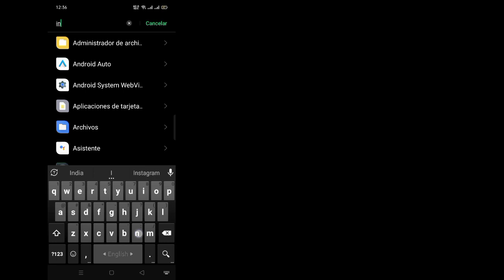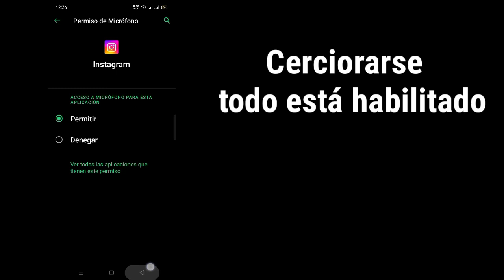Código de seguridad de Instagram no recibido | Cómo arreglar Instagram que no envía el código de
Código de seguridad de Instagram no recibido |  Cómo arreglar Instagram que no envía el código de seguridad

 Bienvenido mi canal Universal Tech

 Aquí, en este tutorial, le mostraré el código de seguridad de Instagram no recibido |  Cómo arreglar Instagram que no envía el código de seguridad. Es un método muy simple y fácil. Mire este video y aprenda el código de seguridad de Instagram no recibido |  Cómo arreglar Instagram que no envía el código de seguridad. Siga los pasos a continuación sin omitirlos.